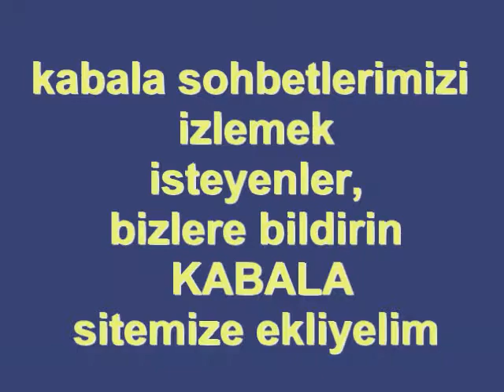KISMETSIZ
Özellikle dini teolojik araştırmalar yapan kişilere ışık tutacak detaylı bilgiler için sitemizden takip edebilirsiniz. Sitemiz de İbranice dersleri de bulunmaktadır.
Hizmet amaçlı olduğundan ücretsizdir.